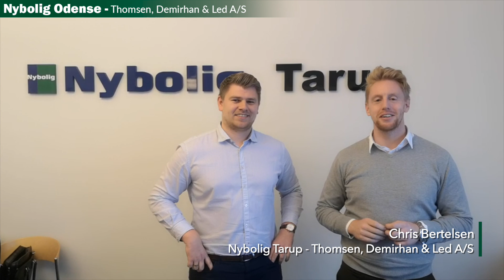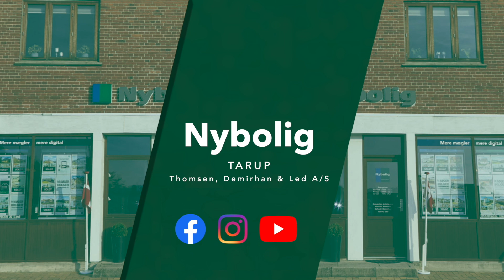Bedst sælgende i 5210 og præsentation af Chris bertelsen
VI ER DEN BEDST SÆLGENDE MÆGLER I 5210 ODENSE NV 🙌🏼

...Men ikke uden grund! 😉

Vi har et rigtig stærkt team af passionerede ejendomsmæglere, der for nyligt er blevet endnu stærkere efter, at vores nyeste mand på holdet, Chris Bertelsen, er kommet til ✅

Giv ham et like og byd ham varmt velkommen 👍🏻🔥